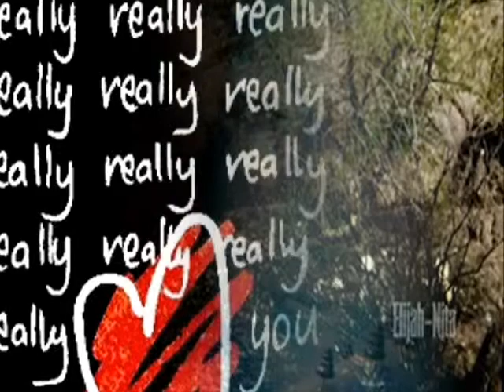許志安,許慧欣 - 戀愛頻率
許志安,許慧欣 - 戀愛頻率  Pictures: Angel Law En Qi Video edit: Jaime Topaz